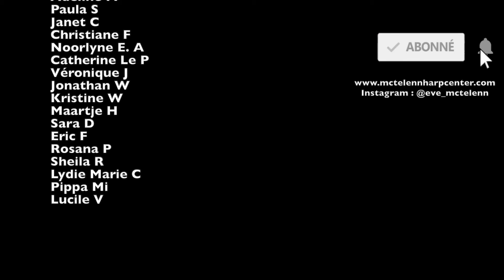j'ai Quitté Facebook et ma dernière actualité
- N'oubliez de déroulez la boite de description pour avoir tous les liens  ! -

✨ I N S T A G R A M : @eve_mctelenn